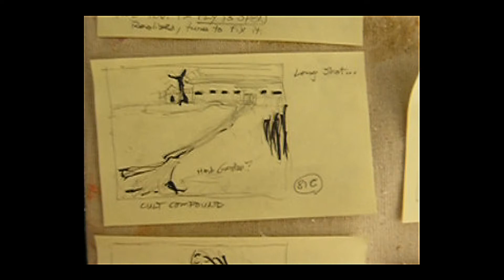Cult Compound.mpg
Discussion of a story about an experience I had with a cult in West virginia.  I felt strangely compelled to join them. I narrowly escaped.  Oil and acrylic painting.   for more stories and information about my art.- Vance mellen